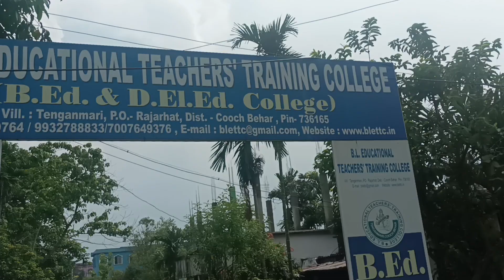AGARTALA To COOCH BEHAR part2